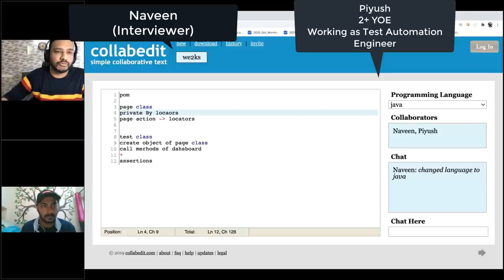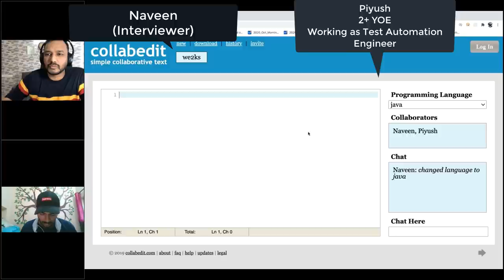Testing Mock Interview - 2+ Years of Experience (SDET -1 Test Automation) - By Naveen AutomationLabs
Testing Mock Interview - 2+ Years of Experience:
Candidate Name: Piyush
Total Exp: 2+ yrs
Major Skills: Test Automation, Selenium, WebDriverIO, Java, API
Tools: JIRA, Selenium